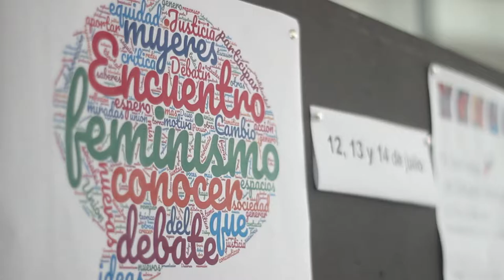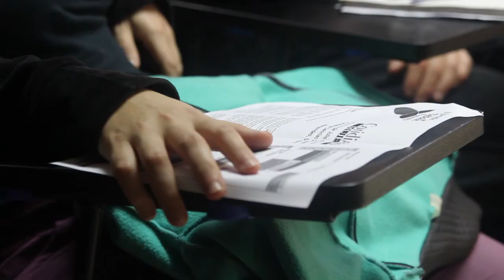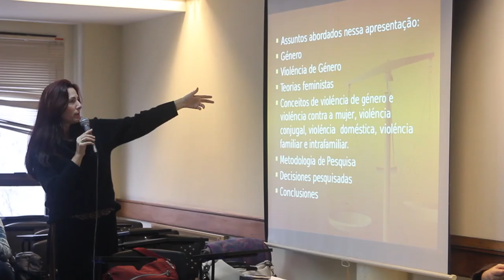Jornadas de Debate Feminista 2017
Jornadas de Debate Feminista
12, 13 y 14 de Julio, 2017.
Montevideo, Uruguay.